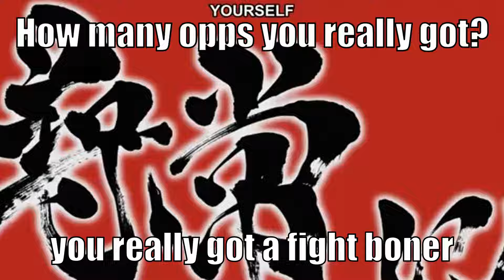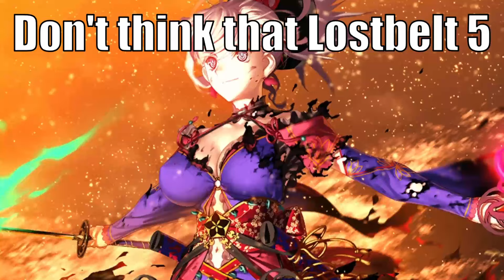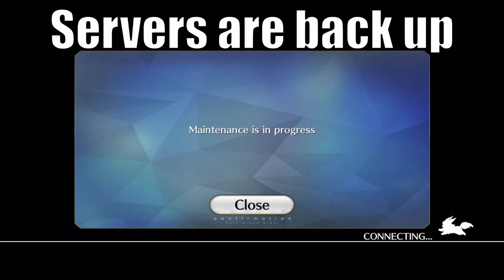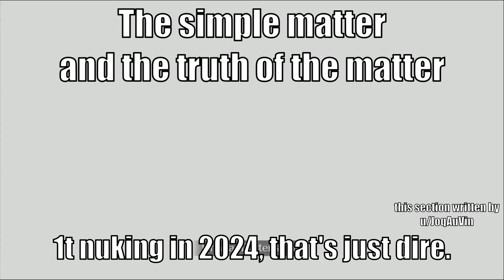Miyamoto Musashi's Not Like Us (FULL VERSION) [Fate/Grand Order | Fate/Samurai Remnant]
the full version of the other one. certified samurai? CERTIFIED P3DOF1LE

All rights to Type Moon, Kendrick Lamar, and all others.